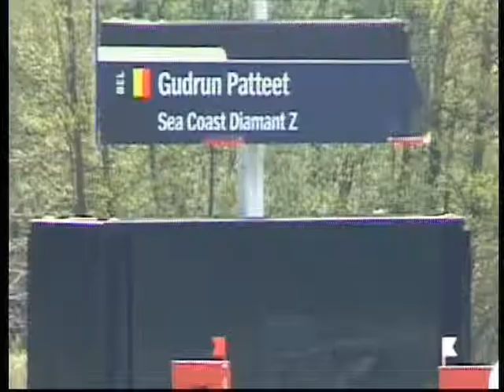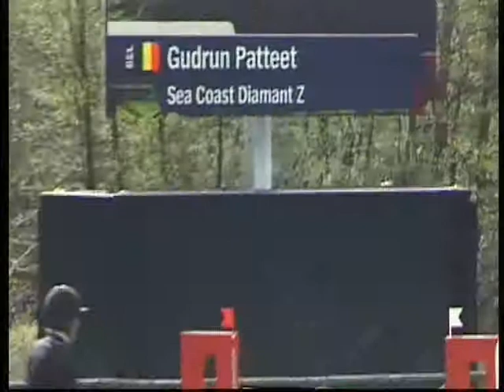Seacoast Diamant Z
Seacoast Dament Z with Gudrun Patteet in 7years old horses 9.4. in Lummen